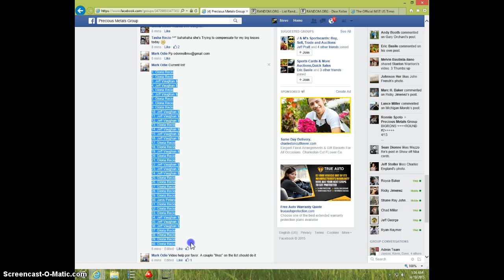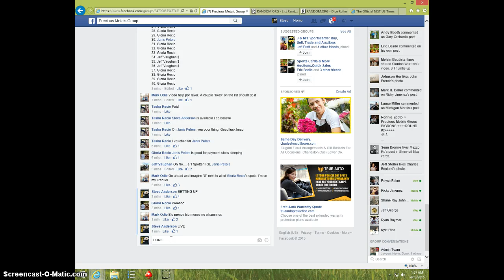CIVIL WAR 3 COIN SET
MARK ODIE